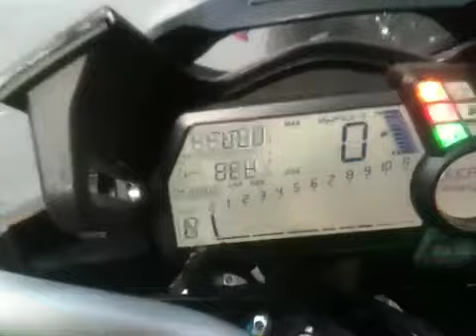Ducati Multistrada 1200 turist demo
Ducati Multistrada 1200 turist demo ride con circa 1400